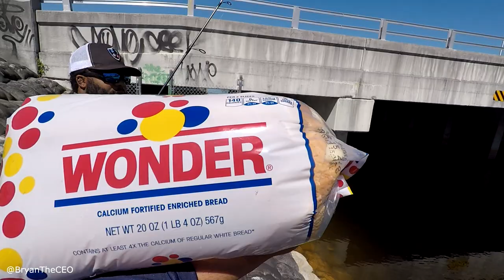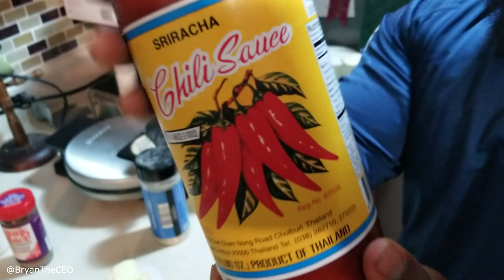Eating TIGER OSCAR - Catch and Cook Aquarium Fish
Catch and Cook fishing for Tiger Oscar.  Finding food during covid 19 lockdown and cooking pet aquarium fish.  Freshwater fishing for invasive fish.
Snap: thehooksetlife